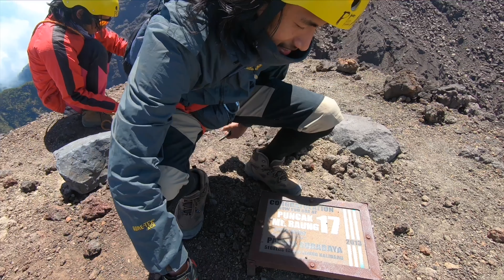Gn. Raung Kalibaru "Anggun Namun Tegas" bag 2 TAMAT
Gunung Raung, hmm dari namanya saja sudah terkesan Gahar dan Sanggar, dan memang benar, gunung ini nggak bisa diajak Bercanda, Wajah dari gunung Raung ini..Anggun,Tegas dan Serius. Cobalah...Bulatkan Tekad dan Rasakan aliran adrenalin anda di 4 Puncak Raung (Bendera, 17, Tusuk Gigi dan Puncak Sejati 3344 mdpl)...Good Luck

Instagram trashBAG.co (Tas Sampah Gunung by Bratboy)
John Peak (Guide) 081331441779